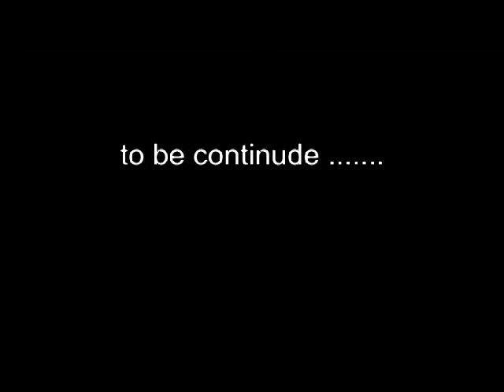Expanding square table Part 6